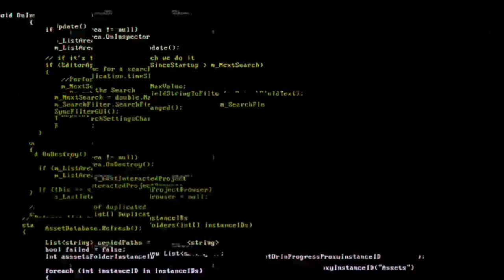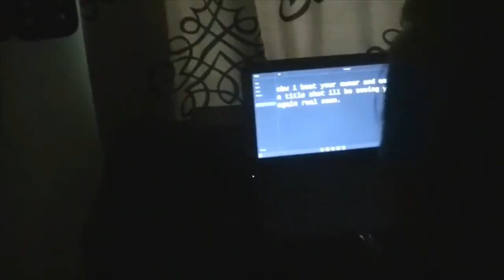Desmond Cross Updated Entrance Package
Song: Heaven Sent-Violent new breed